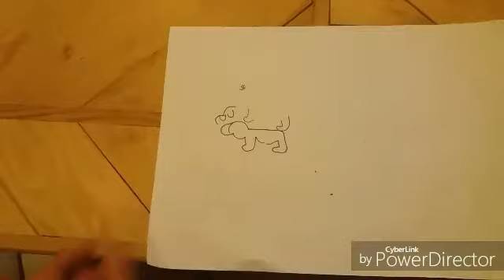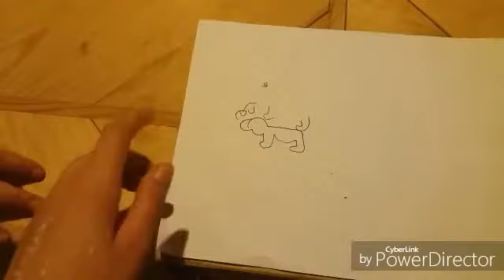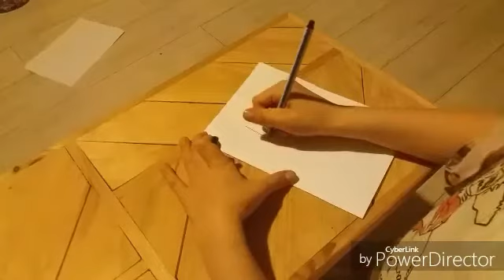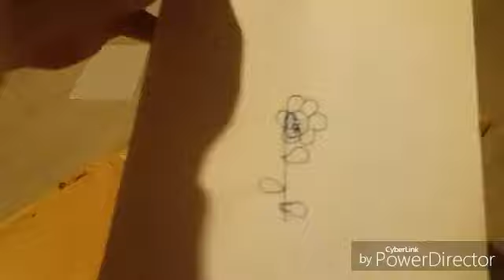Narysuj ślepo Challenge.